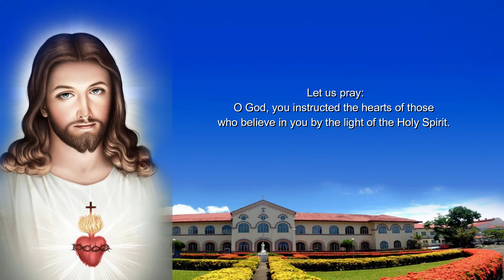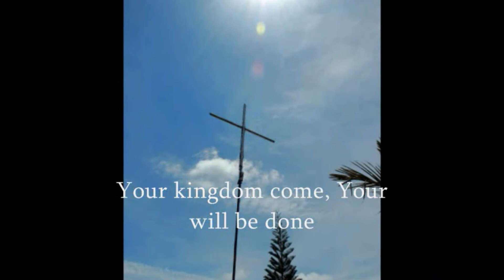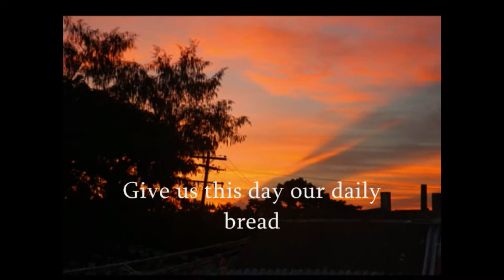MORNING PRAISE (02 14 22)